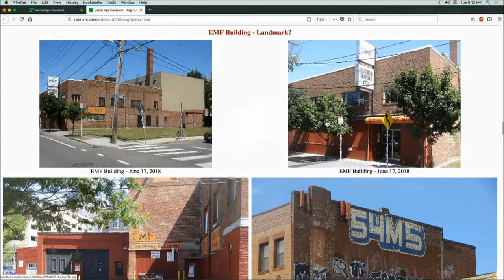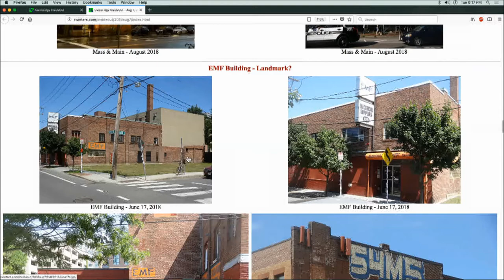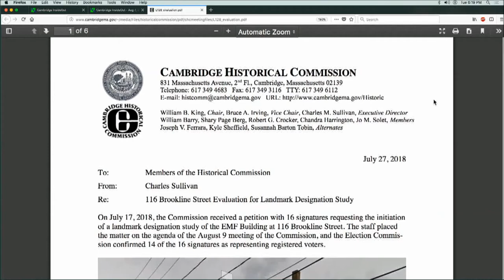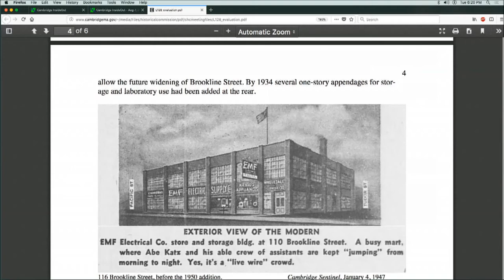Episode 330a - Cambridge InsideOut: Aug 7, 2018 (Part 2)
This episode was broadcast on Aug 7, 2018 at 6:00pm. Main topics: Some background on unsavory settlements, petition to landmark EMF building, some ideas on Central Square Arts Overlay. Hosts: Judy Nathans, Robert Winters